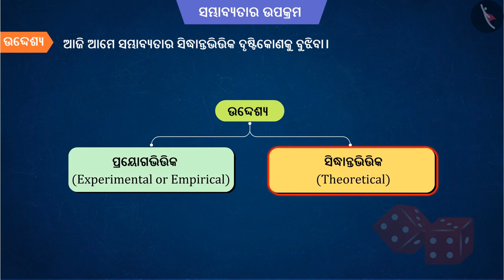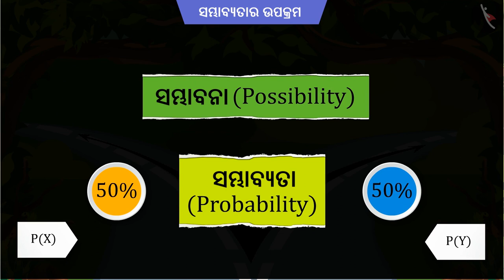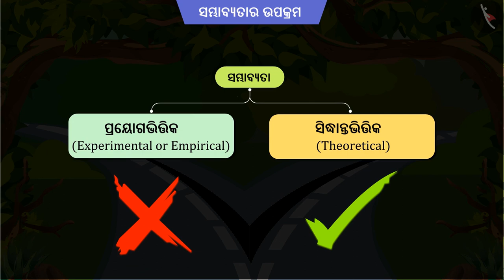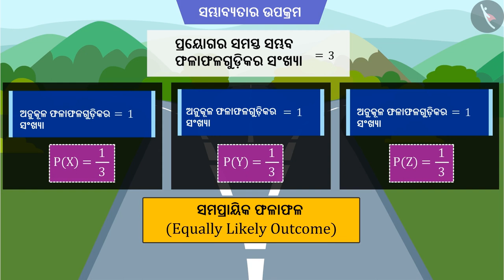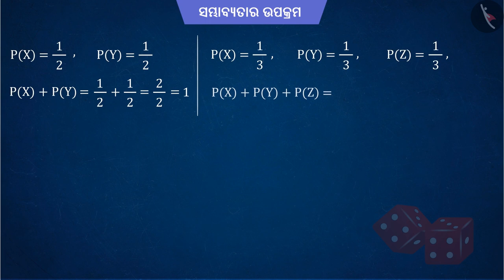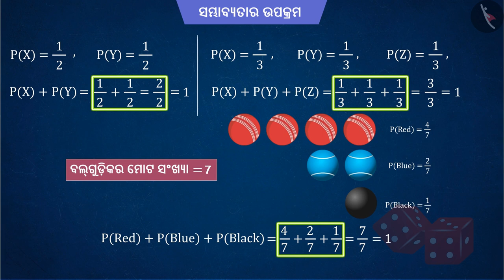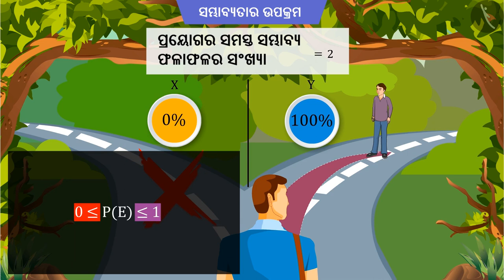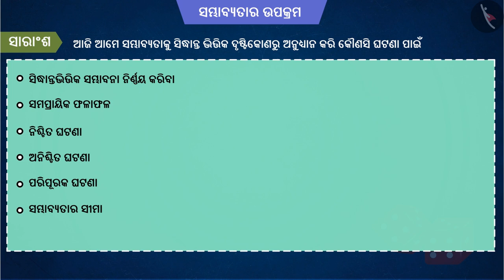ସମ୍ଭାବ୍ୟତା ସହିତ ପରିଚୟ: ଭାଗ-2 | Part 2/2 | Introduction to Probability: Part 2 | Odia | Class 10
ସମ୍ଭାବ୍ୟତା ସହିତ ପରିଚୟ: ଭାଗ-2 | Part 2/2 | Introduction to Probability: Part 2 | Odia | Class 10 | ସମ୍ଭାବ୍ୟତା  | कक्षा 10 | NCERT | ସମ୍ଭାବ୍ୟତା

Introduction to Probability: Part 2 | Probability | Grade 10 | NCERT | Probability

Welcome to part 2 of Introduction to Probability: Part 2. In this video, we will discuss the concept of Introduction to Probability: Part 2.